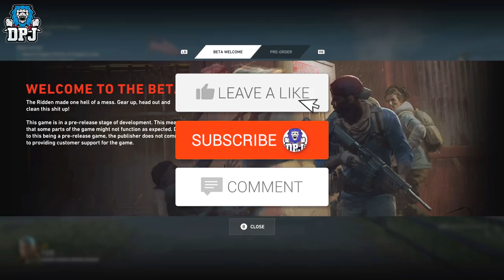Back 4 Blood: IS IT ANY GOOD? - 1st Ever Gameplay REACTION - Better Than Left4Dead? Back4Blood Beta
Is Back4Blood as good as Left For Dead? Big Shoes To Fill.